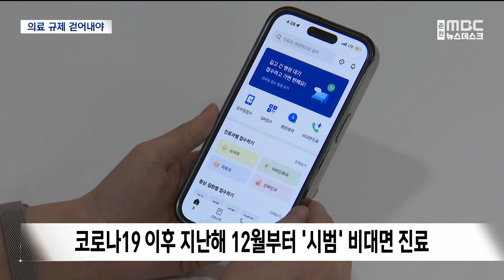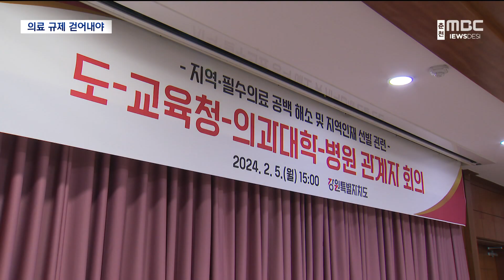[강원 의료 위기] 3.강원특별법 3차 개정 통해 의료 '장벽' 해소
강원도의 열악한 의료 실태와
대안을 살펴보는 기획보도입니다.

 강원도는 면적이 넓고
의료진이 부족하기 때문에
의료 서비스를 받는 게 불편한데요.

 강원특별자치도법 3차 개정을 통해서
의료 분야의 각종 장벽을 허물고
지역 의료 인재를 확보하는 대책을
모색하고 있습니다.

이송미 기자가 보도합니다
직접 병원을 가지 않고도
의사를 볼 수 있는 비대면 진료.

 정부는 지난해 12월부터
동네 의원에서도 비대면으로 진료를 제공하는 시범사업을 하고 있습니다.

 ◀ st-up ▶
휴대폰으로 비대면 진료 앱을 다운받으면
진료를 받을 수 있는 병원 목록이 나옵니다.

 그런데 강원도에서 비대면 진료가
가능한 병원은 종합병원과
일반 병의원뿐입니다.

 강원도는 의료 사각지대를 해소하기 위해
비대면 진료 기준을 완화하는
강원특별법 개정을 추진하고 있습니다.

 비대면 진료 병원을
지역 거점 의료기관 역할을하는
공공의료원까지 확대하자는 겁니다.

 또 한 명의 의사가
여러 병원에서 일하는 '비전속 의료 행위',
상비약 판매 기준을 완화하는 내용도
특별법 과제에 포함했습니다.

 의료 분야 특별법 개정안은
병원, 지역 간 장벽을 허무는 게 핵심입니다.

◀ INT ▶ 김상영 / 강원도 특별자치추진단장
“(강원도) 의료 체계가 취약하기 때문에, (법안의) 당위성과 필요성을 관계부처와 충분히 협의해 나갈 계획입니다. ”

 지역 의사를 늘리기 위한 움직임도
본격화하고 있습니다.

 강원대는 의과대학 지역인재전형
의무 비율을 현재 20%에서 60%로
늘리기로 했습니다.

 그러면 2025년도 신입생 모집부터
지역 출신 의대생이 30명으로 늘어납니다.

 한림대와 연세대, 가톨릭관동대도
선발 비율 확대를 협의하고 있습니다.

 늘어난 의대 정원에 지역인재까지 반영되면
지역 출신 의대생들은 대폭 늘어날 전망입니다.

◀ INT ▶ 박현정 / 강원도 공공의료과장
"강원대학교가 (지역인재의무비율을) 60% 이상 선언적으로 한 부분이 있기 때문에 도내에 있는 다른 의과대학들도 동일한 방향으로 방향성을 설정하고 같이 (가는 것으로).."

 늘어나는 지역 의대생을
가르칠 교수진 확보와
수련 병원의 환경 개선은 과제입니다.

 교육부는 의대 정원 확대에 따라
대학별로 추가로 채용해햐 하는
교수진 규모를 파악할 예정입니다.

 강원도도 상반기 지역대학협의체를 구성하고,
지역 의사 양성을 위한
세부적인 계획을 논의할 예정입니다.

MBC뉴스 이송미입니다. (영상취재: 김유완)

◀ END ▶